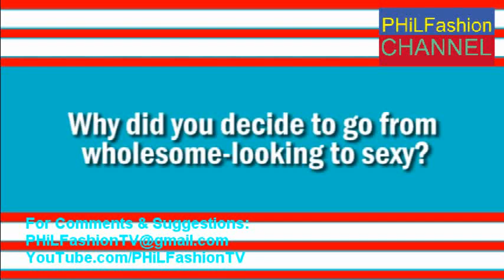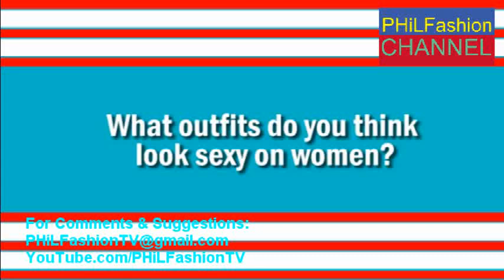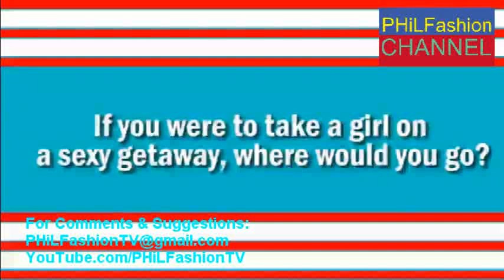Enrique Gil for COSMO Philippines Centerfold 2011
The Baby-Faced Cutie is now a Full-Fledged (Hot) Man! He said so Himself in His interview.
He was such a Sensation at the Bachelor Bash;
Now watch Enrique go Sexy as He gets Wet for His Centerfold Shoot.

By: Chaps Ongchap